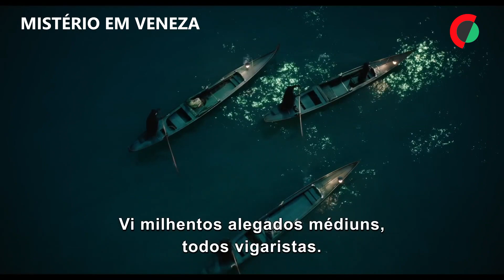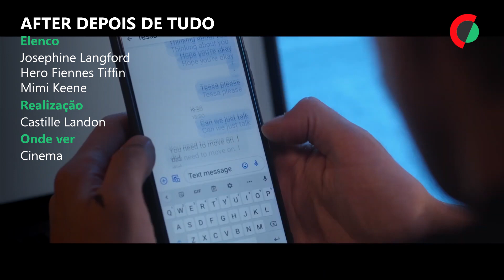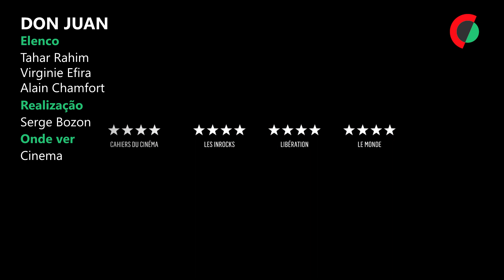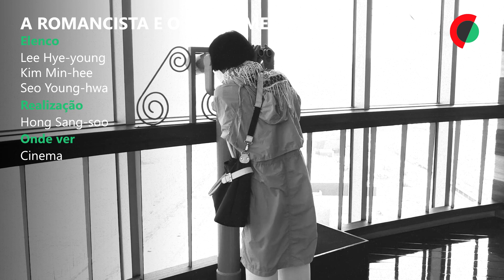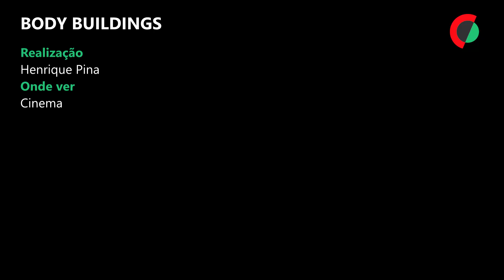Estreias da semana no cinema e plataformas (14.09.2023)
CINEMA
"Mistério em Veneza" - Na véspera do dia de Todos os Santos, Hercule Poirot, reformado e a viver em Veneza, assiste a uma sessão espírita. A súbita morte de um dos convidados empurra o detetive para um mundo de fantasmas e segredos.
"After Depois de Tudo" - Realizado por Castille Landon e baseado no livro bestseller da autora Anna Todd, “After Depois de Tudo” é o quinto e último filme da saga que inclui cenas filmadas em Portugal.
"Don Juan" - Abandonado no dia do casamento, Laurent, actor que desempenha o papel do sedutor Don Juan numa peça de teatro, não consegue deixar de pensar na ex-noiva. Numa tentativa de consertar o coração partido e o ego, tenta seduzir as mulheres que lhe passam pela frente.
"Debaixo das Figueiras" - Entre as figueiras, durante a colheita de verão, rapazes e raparigas cultivam novos sentimentos, cortejam-se mutuamente, tentam compreender-se, forjam - e fogem - de relações mais profundas.
"A Romancista e o seu Filme" - Uma romancista encontra-se fora de Seul para visitar uma amiga de longa data. Durante um passeio encontra-se com um realizador e uma antiga actriz. Esses encontros casuais dão-lhe uma ideia para um novo projecto.
"Lá Em Cima" - Um realizador vai com a sua filha, estudante de design de interiores, visitar as instalações de trabalho de uma velha amiga já estabelecida na área. Pai e filha são guiados por ela, através dos vários andares do edifício.
"Body Buildings" - Este documentário reúne dança, arquitetura e cinema, misturando identidades e conceitos. Seis coreografias criadas para seis obras de arquitetura, em seis locais de Portugal.

Edição de Luís Pedro Martins